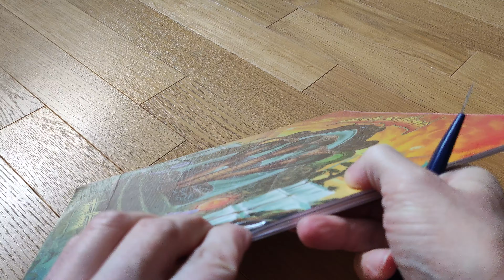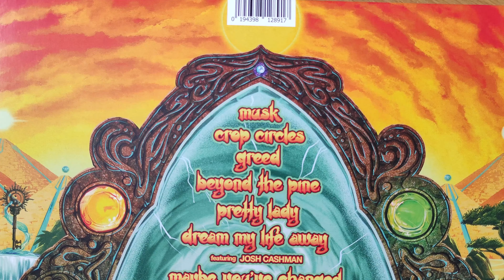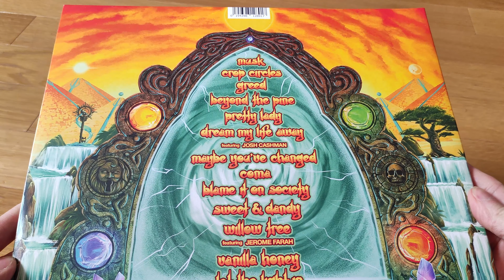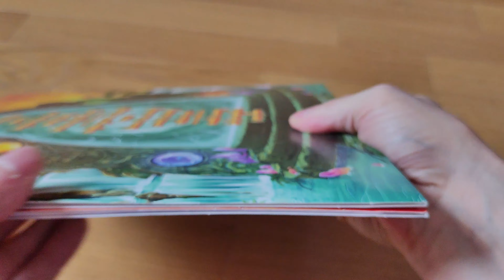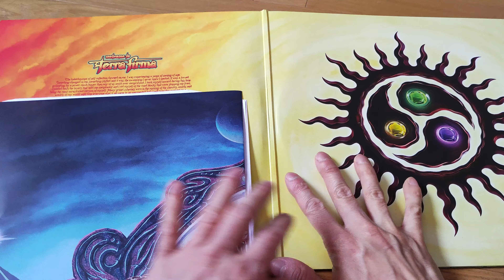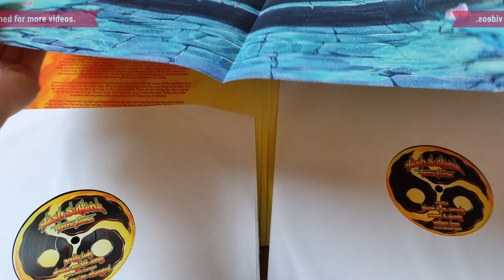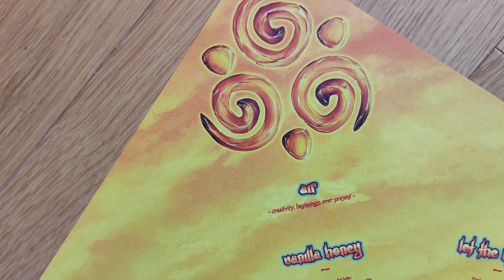Vinyl record opening #79 Tash Sultana